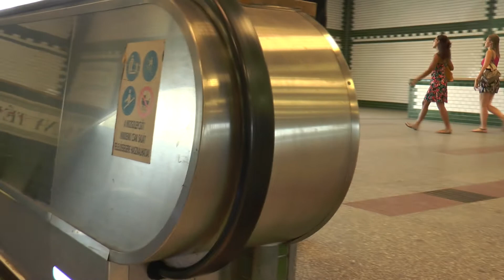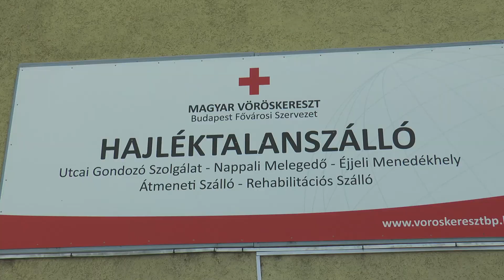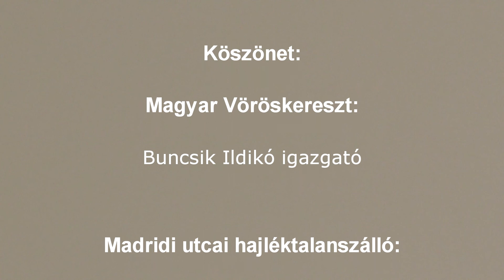Voltam, vagyok, leszek - Rabstein Margit | Werk Akadémia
A pszichiáter-rendező a délvidéki kitelepítés áldozataként anyagi javaitól megfosztva érkezett szüleivel Magyarországra. Ez predesztinálta őt arra, hogy vizsgafilmjét egy hajléktalanszállón élő fiatalemberről készítse el.

Forgatókönyvíró, rendező: Dr. Rabstein Margit
Operatőr: Budai Attila
Vágó, hangtechnikus: Zombori Gábor
Szereplők: Lelovics Tamás, Markovics Zsuzsa

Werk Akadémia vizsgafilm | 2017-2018